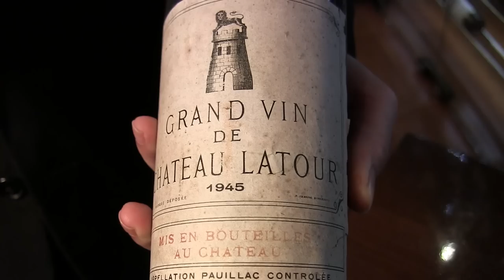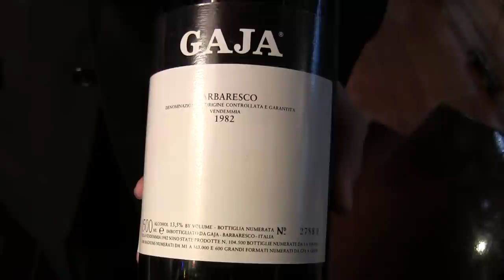Yang presents the wines at Aurora, Macau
Head Sommelier Joe Yang presents the wines at Aurora at Altira Macau.